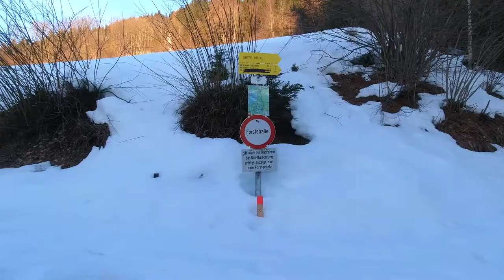Hochkreuz Skitour vom Drautal | 20.02.2021 | HD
Traumhaftschöne aber sehr lange Skitour ins Herz der Kreuzeckgruppe
Start ist in der Unteren Draßnitz am Ende der asphaltierten Straße.
Viele Parkmöglichkeiten gibt es allerdings nicht.

ABOUT US
Sebastian & Benjamin
from Austria, in the middle of the Alps

OUR MISSION
The 7 Summits

DONE SO FAR
Australia - Mount Kosciuszko
Europe - Elbrus & Mont Blanc
Africa - Kilimanjaro

South America - Aconcagua -- In Progress

GEAR WE USE↓↓↓
ACTIONCAM - GOPRO HERO 6 & DJI OSMO ACTION